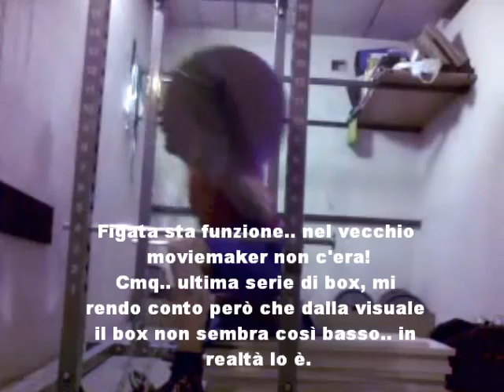De Squat 04/06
De squat/stacco 4/06
Box basso 105kg+6catene (circa 48kg in chiusura) 8x2
Squat raw 5x3 145kg
Stacco regolare 150kg + 6 catene 10x1
Stacco regolare 150kg 2x5